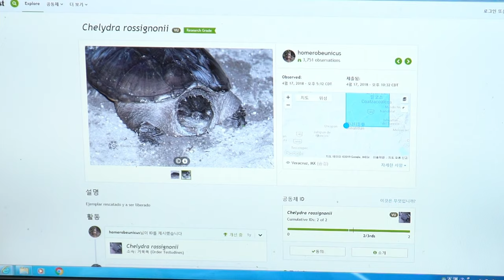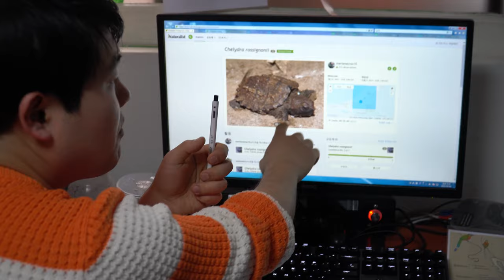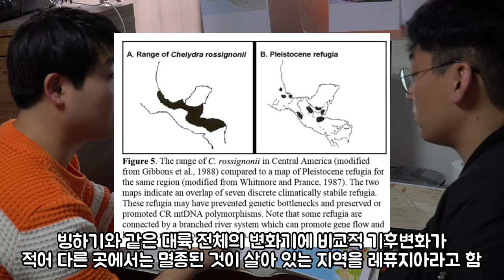[신동사] 빙하기를 버틴 거북이가 있다!? 멕시칸늑대거북에 대해서 알아보자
안녕하십니까! 준벅tv에 신기한동물사전입니다!
오늘의 주인공 멕시칸늑대거북입니다! 유튜브에 항상 늑대거북의 외형만 나왔지만! 이번에 짜리몽땅님과 함께 멕시칸늑대거북의 서식처와 성성숙도에 대해서 대화를 해봤습니다!! 영상이 약간 길지만
재밌게 유익하게 봐주세요!!
아!! 그리고 구독자가 오..오...500명이 되었습니다!! ㅜㅜ 감사합니다 ㅜㅜ 구독자님들께 감사함을 전하기위해 이벤트를 하려하는데 뭐가 좋을지 고민중 입니다!! 조만간 이벤트와 함께 찾아 뵙겠습니다!!